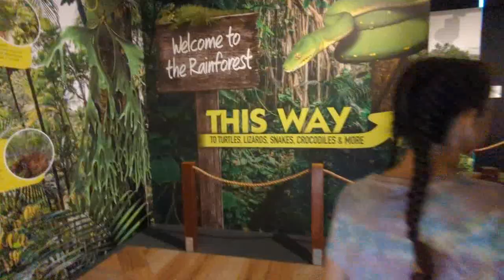Sharks and Stingrays and puffer fish, oh my!